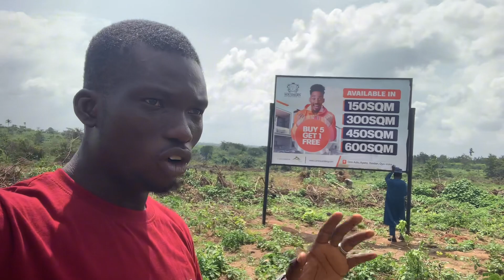Fast Selling Estate Land with free plot in Ibadan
You should own a piece of southern crest Estate in Ibadan (Omi Adio,Apata)

It’s a developing environment with people living around already and more houses are been developed too

300sqm is 500k
450sqm is 750k
600sqm is 1 Million naira

YOU CAN PAY FOR 6 Months

If you buy 5 plots, you will get one plot for free.

It’s a good place to buy land as investment now.

NEIGHBORHOOD:
Ladoke Akintola Train Station
Command Secondary School
Ido Local Government Secretariat